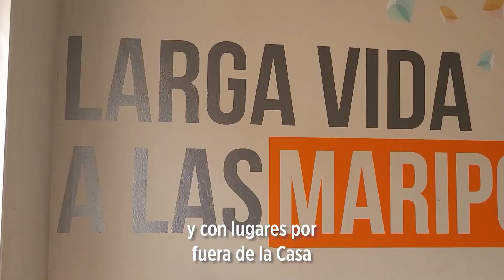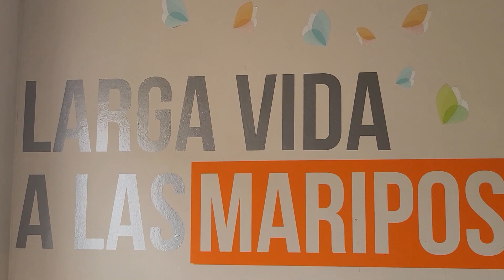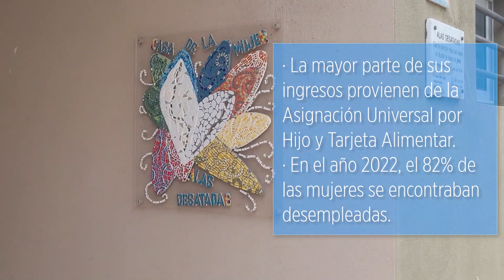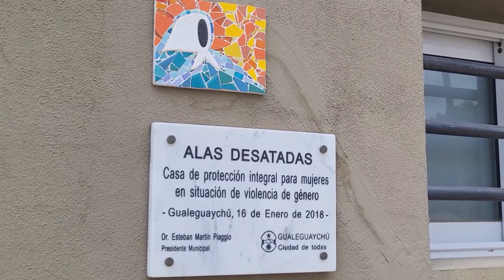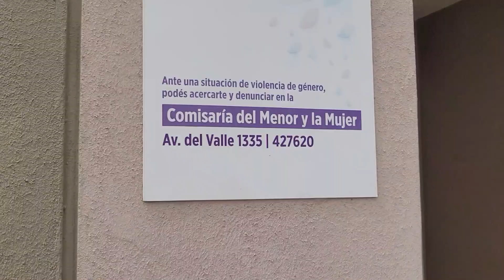Quinto aniversario de Alas Desatadas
🦋 Es el quinto aniversario de Alas Desatadas 🦋

🌸 👉🏽 Este lugar está destinado a brindar alojamiento transitorio, asistencia y atención a mujeres víctimas de violencia de género.

🎥 ❤️ Te mostramos este video en el que trabajadoras del lugar nos cuentan el funcionamiento de la casa y lo que sienten a formar parte de este espacio que abraza y contiene a vecinas de la ciudad